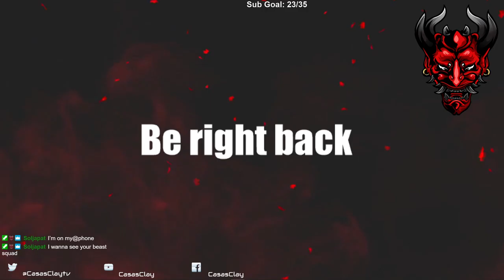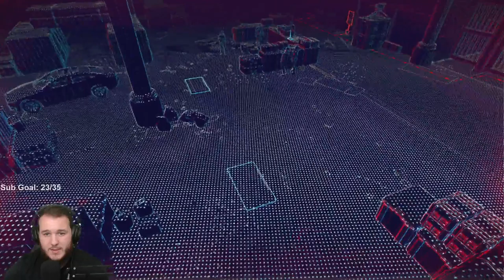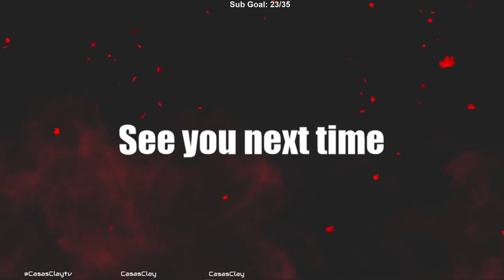Watch Dogs: Legion - Let's Play - Part 13